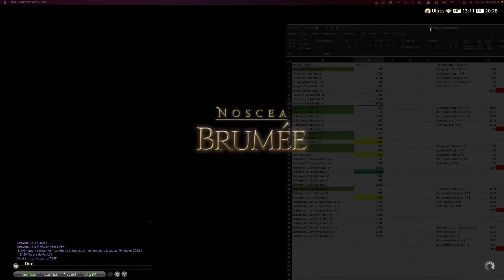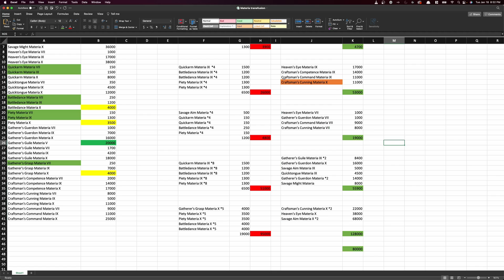FFXIV - Gil Facile et Rapide - Transmatérialisation avec Mutamix - FR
De retour avec une autre façon de faire des gil facile et rapide. J'utilise généralement cette technique quand les matérias sont pas chères dans le tableau de bord!
Cette méthode est la transmatérialisation avec Mutamix à Thanalan Centrale!
Si vous êtes intéressée par l'excel, n'hésitez pas à demander et je vous enverrais un lien :)

⏱️ TIMESTAMPS
0:00 Introduction
0:45 Transmatérialisation et comment le débloquer?
3:45 Comment je choisis mes matérias

Title: FFXIV - Gil Facile et Rapide - Transmatérialisation avec Mutamix - FR